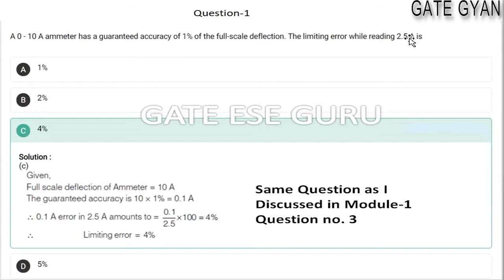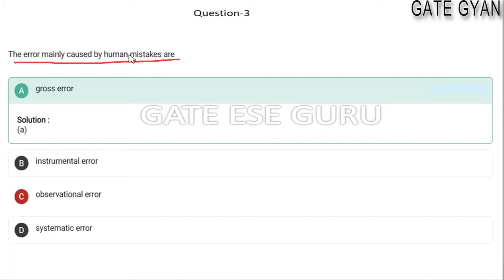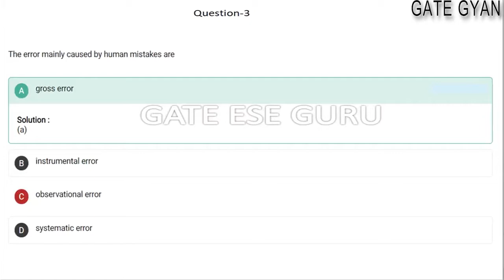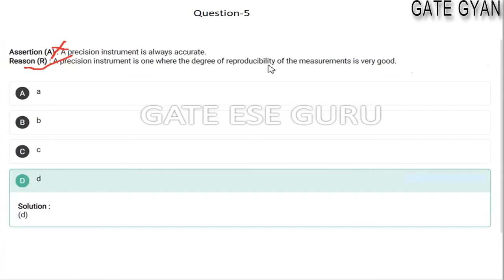BARC-2020 | Important Topics | Measurement & Instrumentation | Error Analysis Part-2 | GATE GYAN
Video Contains Measurement & Instrumentation Subject.

Lecture 1: Error Analysis Part-2

We upload  Daily Questions in Our Android App.  for your practices.

3. Facebook              :     Fb.com/gyanbhandar3011